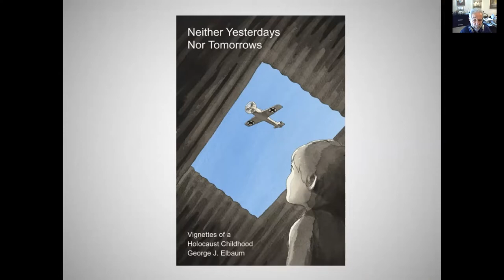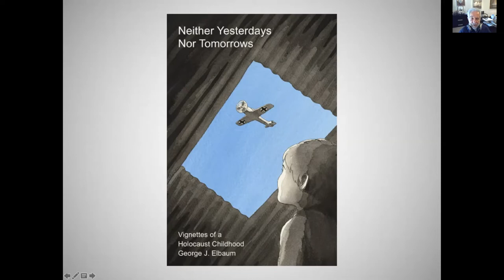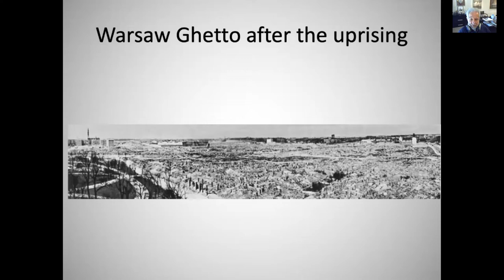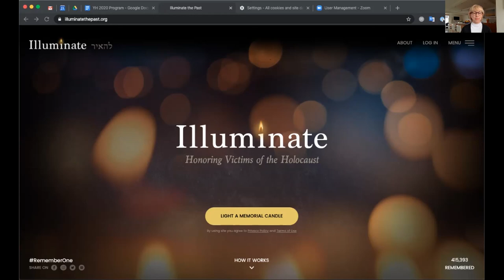Yom Hashoah 2020: Holocaust Remembrance Day Program with Survivor George Elbaum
In commemoration of Yom Hashoah (Holocaust Remembrance Day) join us for a special online program highlighting themes of resilience, hope, determination, and generosity of spirit.  Guest speakers include Holocaust survivor George Elbaum, Rabbi Daniel Weiner of Temple De Hirsch Sinai, and Dee Simon, Baral Family Executive Director of the Holocaust Center for Humanity.

George Elbaum was born in Warsaw, Poland on August 20, 1938. George's mother, acutely aware of the danger she and her son were in, purchased the identification documents of a Catholic woman who had died. In 1942, she smuggled George out of the Warsaw ghetto and paid various Polish Catholic families to hide and raise him.

Rabbi Daniel Weiner is the senior rabbi at Temple De Hirsch Sinai, one of the largest reform congregations in the Pacific Northwest. He is passionate about social justice and collaboration between religions and religious leaders.

Yom Hashoah, or Holocaust Remembrance Day, commemorates the 6 million Jews and millions of others who were killed in the Holocaust. The date is set in accordance with the Hebrew calendar, on the 27th of Nisan, so that it varies in regard to the Gregorian calendar. The date was chosen to mark the beginning of the Warsaw Ghetto Uprising.